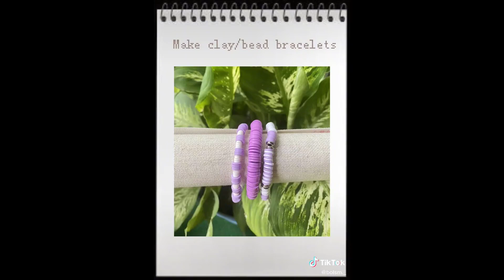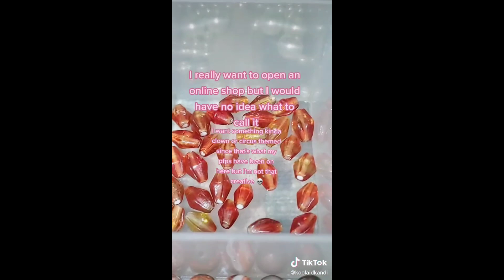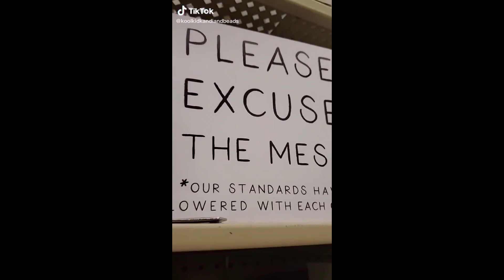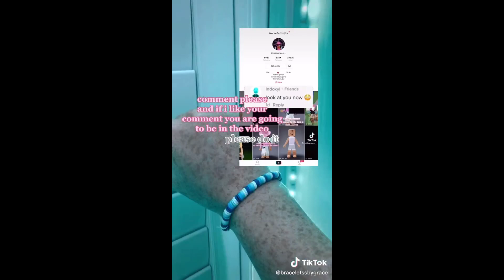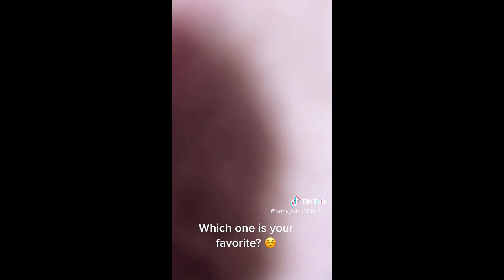📿 Clay Bead Bracelet Making 💰 Small Business TikTok Compilation #21